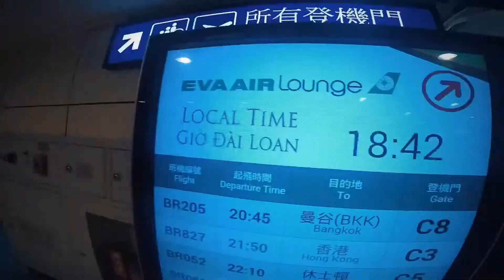Travel Day SFO-Bangkok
Shots of Taipei Airport and late night Bangkok coming in. Longest flight of my life! More tomorrow!